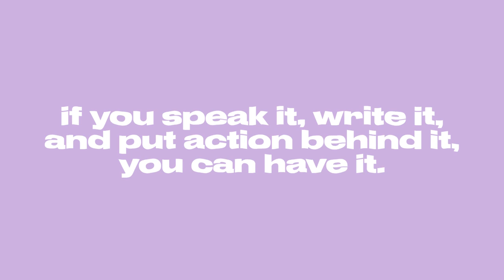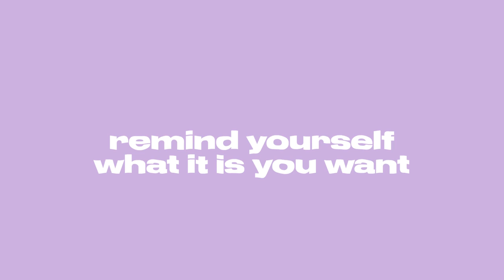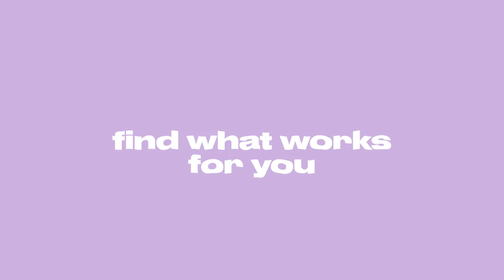How I Manifested My Dream Life | Ashley Graham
You ask, I answer! This manifestation method works for me, but it may not be for everyone! Don’t stress if you don’t connect, find one that works for you♥️